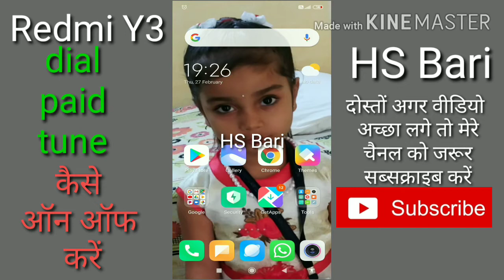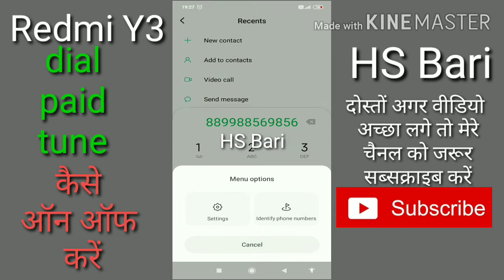Dial pad tone kaise band Karen redmi y3 mobile phone mein